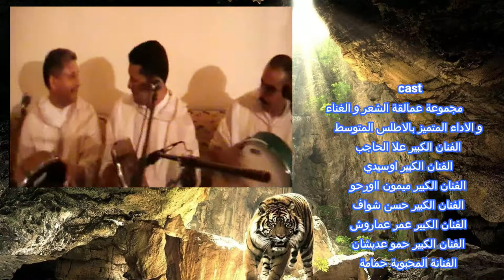groupe amazigh du moyen atlas ... غناء العماليقة بعرس أمازيغي رائع جدا